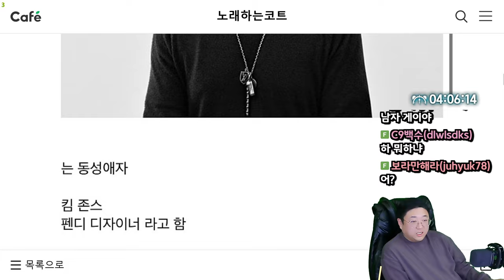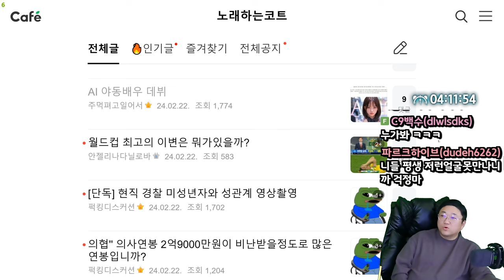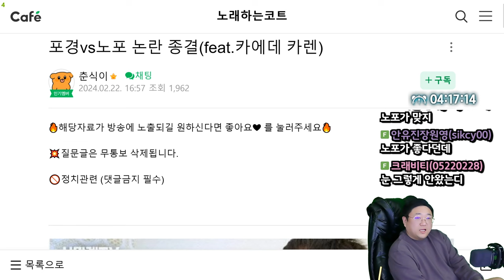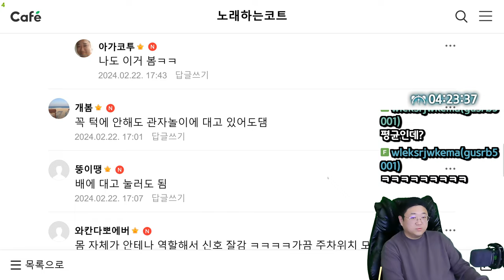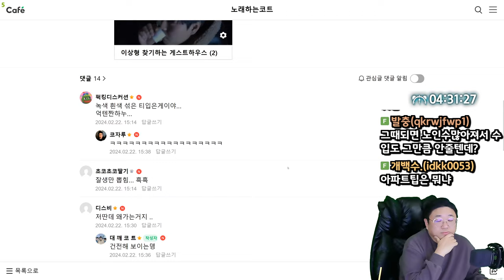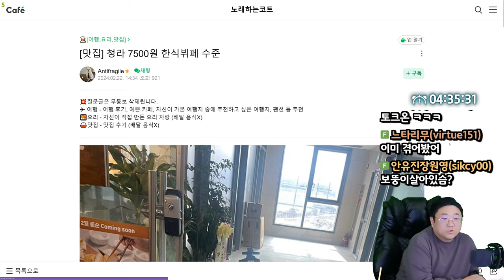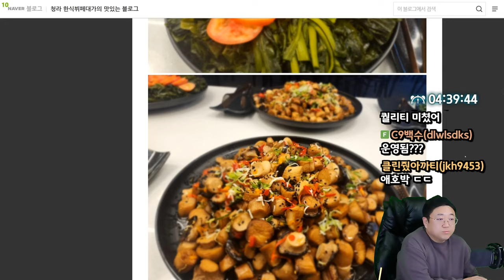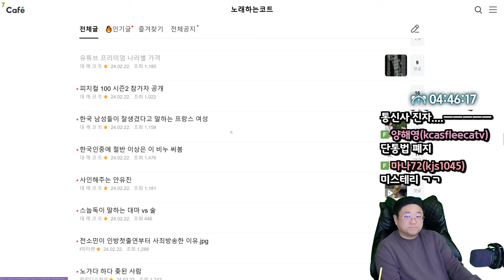포경vs노포 논란 종결(feat.카에데 카렌) (24.02.22-5)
0:00 어제자 안유진 엉덩이에 손댄 아저씨
2:06 장원영 언급잘못했다가 몰매맞은 코트
4:37 AI로만든 AV나온다
6:42 의사협회 연봉 2억9천이 비난받을정도입니까?
9:31 운동7년차 벤치 봉포함 70kg면 안하는게...
10:30 강릉 현재 폭설 상황
11:17 [썸네일] 포경 vs 노포 논란 종결
17:44 자동차 리모컨을 턱에 대면 생기는 일
19:30 역대급 거품 물고기
20:13 면허정지 2명 당한 의사 근황
24:48 게임모션 캡처 배우
25:37 이상형 찾기하는 게스트 하우스
30:46 청라에 생긴 레전드 한식 뷔페
36:32 여자들이 말하는 대화 잘 통하는 남자
37:28 30대부터 여자 성욕이 넘쳐도 상관없는 이유
38:05 유튜브 프리미엄 나라별 가격

[음원출처]